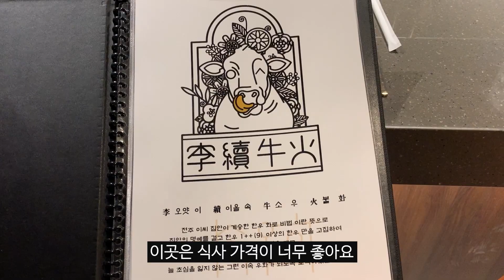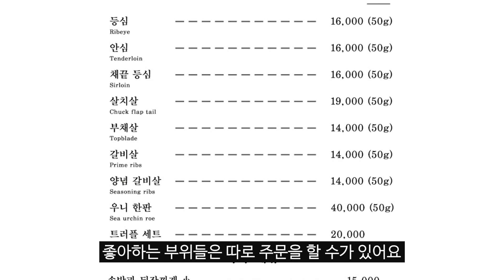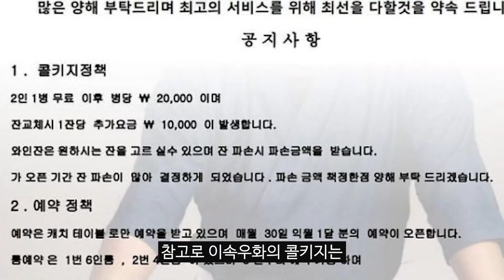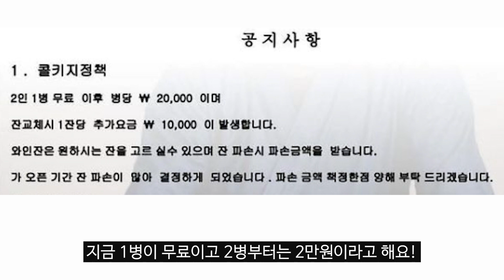단언컨대 올 한해 가장 핫 할곳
한남동에 오픈한 한우 맡김 차림을 소개합니다
1인 59,000원으로 BMS no.9등급의
최상급의 한우를 맛볼 수 있는 곳으로
가오픈 첫날부터 웨이팅이 두 달 밀렸다고 하는 곳이에요

한남동 이속우화 시작합니다

*와인정보*

조셉 데뤼에, 뀌베 나뚜르 (Joseph Desruets, Cuvee Nature)

- price : 십만원 초반
- Region : 프랑스, 오빌레 (Hautvillers) – Premier Cru
- Grapes : 40% Pinot Noir, 40% Chardonnay, 20% Pinot Meunier
- Dosage : 0 g/L (non-dosage)
- Aging : 40 months minimum in cave at 12°C
- Alc : 12 %